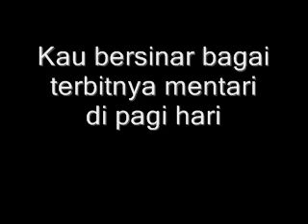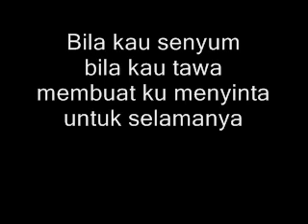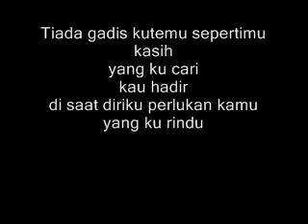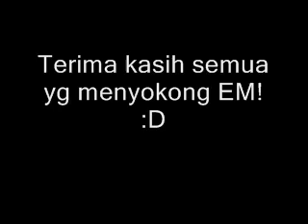Terima Kasih acousticed by Encik Mimpi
Sorry arr geng semua.. Lately guwa senyap n x aktif berkarya.. Papepon enjoy! :)
Adam - Terima Kasih cover